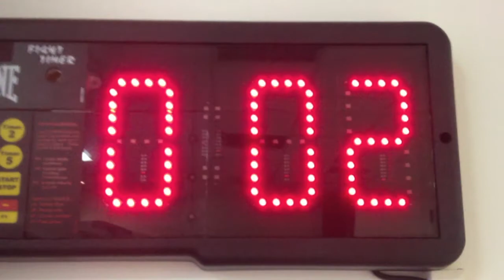Matteo Signani-Titolo Europeo Pesi Medi-presentazione Match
Ultimi allenamenti di rifinitura per Matteo Signani presso RING SIDE BOXE RIMINI in vista del match per il titolo europeo del 2 maggio 2014 contro Istvan Szili-Palasidermec (FC)